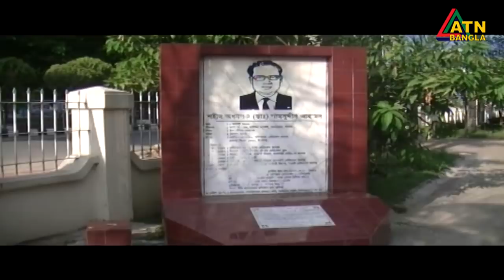এটিএন বাংলা প্রতিঘন্টার সংবাদ । 1 pm | 04.05.2020 | ATN Bangla Hourly News